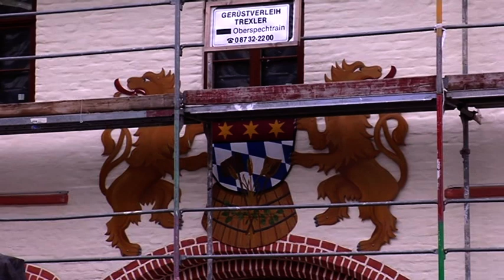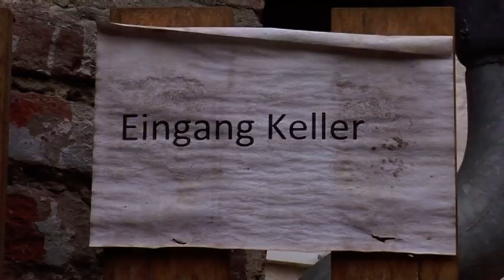Folterkammer im Wasserburger Keller vom 30.09.2014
Früher waren Folterkammern ein Ort des Grauens und Schreckens. Heute üben
sie für viele eine Faszination aus. So auch bei Armin Huber. Seit 20 Jahren
sammelt er Folterinstrumente. Jetzt hat er im Wasserburger Keller in Dingolfing eine
Folterkammer eingerichtet. Andrea Gammel war vor Ort.